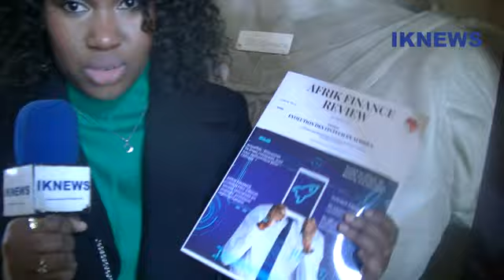Entretien :Fatoumata Thiaw Consultante, Directrice Afrik Finance Review et Afrik Finance Consulting.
Fatoumata Thiaw est Consultante, Directrice Afrik Finance Review et Afrik Finance Consulting Group.
cette jeune sénégalaise s'est lancée le défi de mettre son expérience dans le monde de la finance.
Avec son magazine Afrik Finance Review elle donne désormais régulièrement rendez-vous aux lecteurs dans le cercle fermé des finetech et pas seulement.
Par Ibra Khady NDIAYE IKNEWS Paris